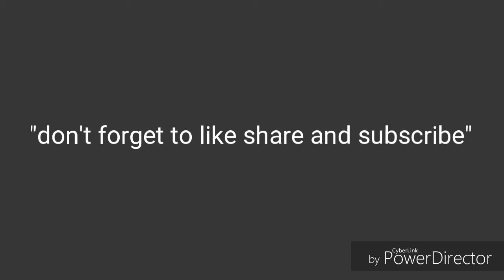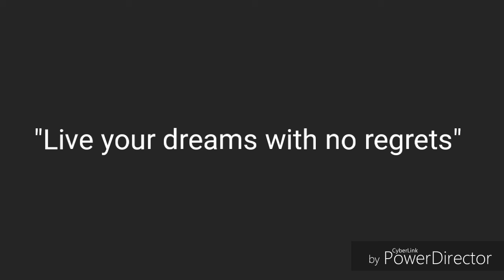James Robbins Ford Focus ST (Stella) one of the cleanest in the UK. pictures, sound and flyby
"Must see feature video" (Stella) is absolutely immaculate with a huge spec list and sounds Awesome!!